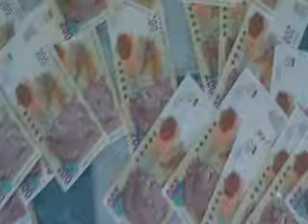malala wenza njani ngale mali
malala music video yhooo with rhebongs on the video and vundras